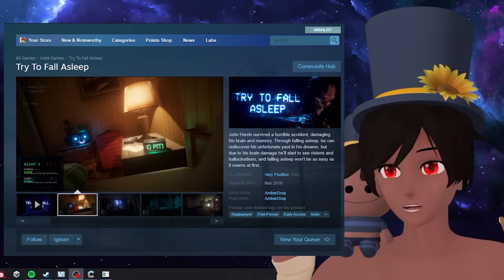this horror game will ruin your sleep schedule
so i decided to play try to fall asleep, a horror game where you attempt to fix your sleep schedule by sleeping while monsters are in your room.

In this video, Thafnine plays Try to Fall Asleep, a horror game by AmberDrop in which you play as a character trying to fix their brain damage by falling asleep. This game is a mixture of survive the night and freeroam. This video contains Try to Fall Asleep Night 1 and Try to Fall Asleep Night 2 full walkthrough or something along those lines. This game will ruin your sleep schedule just watching it, I guarantee it.